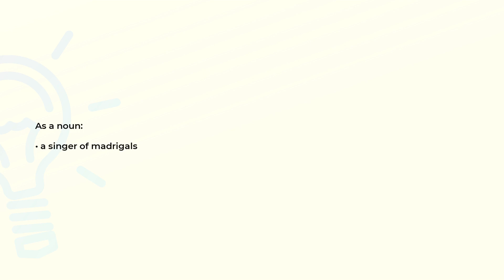What is the meaning of the word MADRIGALIST?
Definition and spelling of the word MADRIGALIST.

(00:00) Intro
(00:08) As a noun
(00:14) Spelling

As a noun (00:08):
• a singer of madrigals